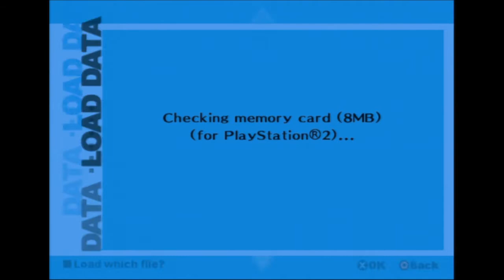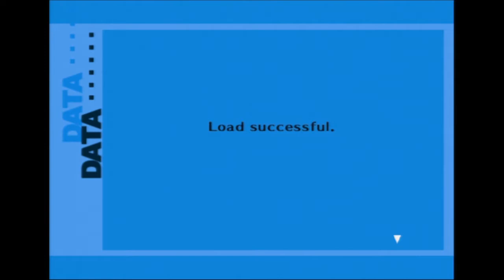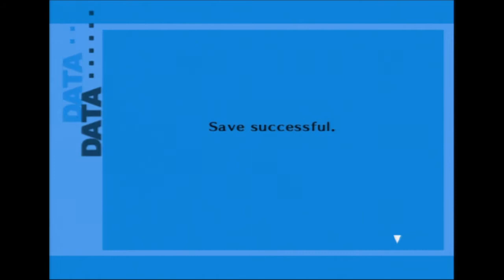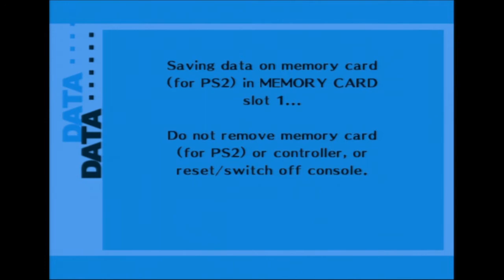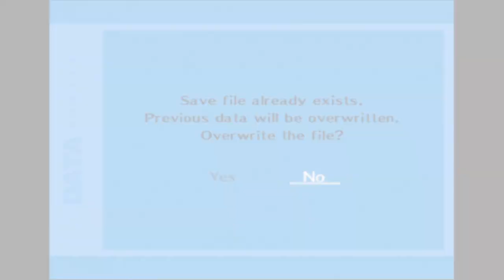[BLIND] Let's Play: Persona 3 FES [59] - I Totally Pressed Up!